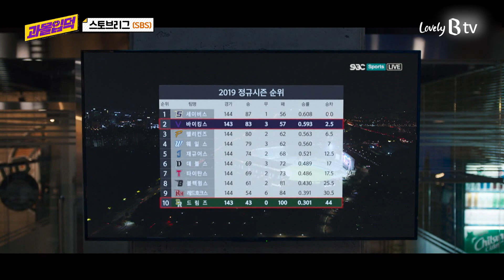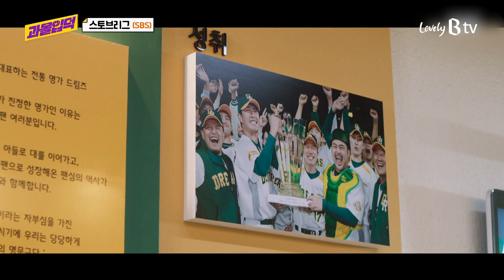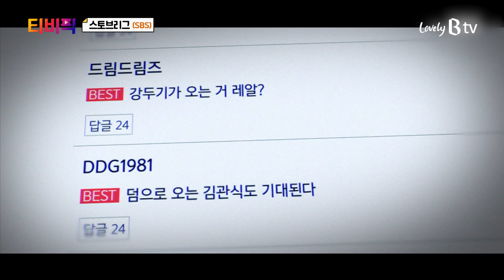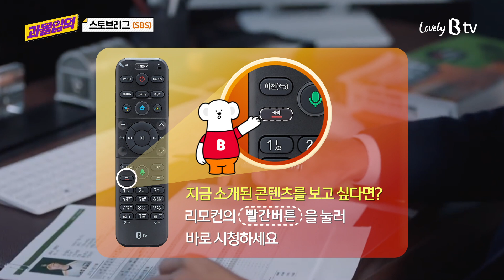[티비픽] 드림즈의 운명을 좌우하는 악당 '권경민’ ‘스토브리그’ 다시보기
[과몰입덕]
팬들의 눈물마저 마른 꼴찌팀에 새로 부임한 단장이 남다른 시즌을 준비하는
뜨거운 겨울 이야기
‘스토브리그’